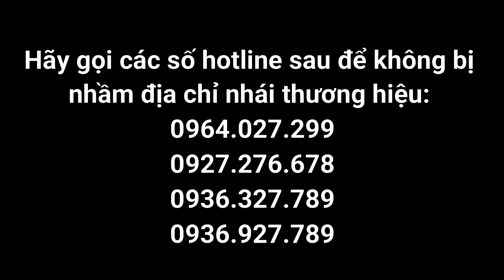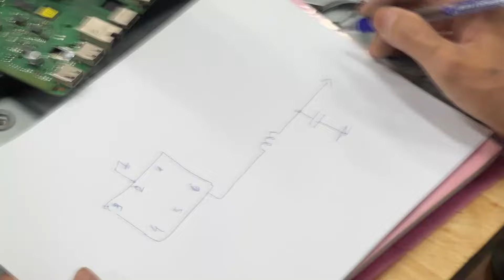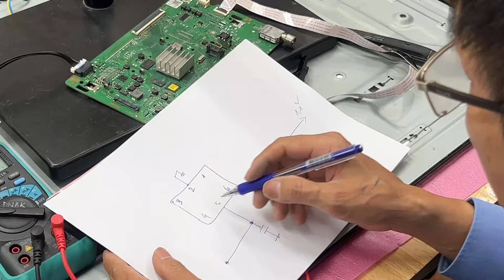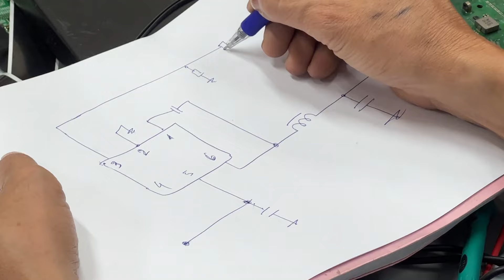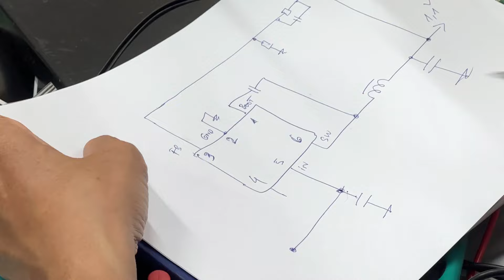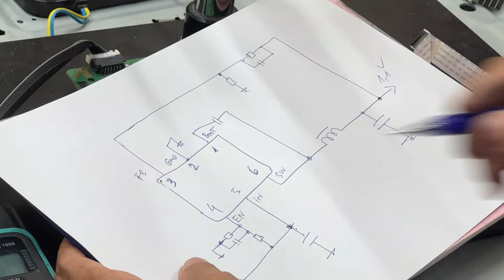Dạy Nghề Bách Khoa Xuân Vĩnh - Dạy chuyên sâu sửa chữa Tivi LCD - chuyên sâu bo tín hiệu và màn hình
TRƯỜNG DẠY NGHỀ CÔNG NGHỆ CAO BÁCH KHOA
Địa chỉ duy nhất:  46A Phố Vọng, Hà Nội (cạnh toà Hoà phát 25 tầng)
Những khác biệt khi bạn học đúng địa chỉ Dạy Nghề Bách Khoa - 46A Phố Vọng, Hà Nội (trước năm 2021 là số 48 và 78 Phố Vọng Hà Nội)
- Thầy Xuân Vĩnh giảng dạy trực tiếp tất cả các chương trình nâng cao
- Học viên được phát đầy đủ giáo trình, tài liệu & sơ đồ + hình  ảnh bo mạch
- Học viên được thực hành dò mạch trên máy đời cao, học viên được đến thực hành ngoài giờ miễn phí
- Học viên được tặng tài khoản để tự cập nhật các giáo trình mới nhất thông qua trang , giúp cho học viên không bị lạc hâu về công nghệ như những học viên học ở nơi khác.
- Học viên được tư vấn mở cửa hàng, được trang bị kiến thức về marketing & kinh doanh trong thời buổi cạnh tranh
- Học viên được tham gia một số khóa học đặc biệt như Biến tần công nghiệp, Ô tô điện, Xe máy điện các khóa học này chỉ dành cho học viên học đúng địa chỉ chính thống của Nhà trường là 46A Phố Vọng Hà Nội (trước đây là 48 và 78 Phố Vọng Hà Nội)

* Nhà Trường liên tục Tuyển sinh các khoá học nghề:  Điện tử - Cơ Điện lạnh - Mạch điện lạnh - Điện gia dụng - Biến tần công nghiệp - Máy tính PC - Laptop. Khai giảng ngày 10 & 25 hàng tháng.
* Có hệ đào tạo trực tiếp tại 46A Phố Vọng Hà Nội và hệ đào tạo Online trên
* Nhà Trường là địa chỉ uy tín có thương hiệu lâu năm, thành lập từ năm 2002
* Nhà Trường luôn tự hào là địa chỉ dạy nghề có nhiều học viên thành đạt nhất, hàng ngàn học viên ra trường nay đã mở cửa hàng mở doanh nghiệp và đang phát triển mạnh mẽ.
*  Nhà Trường luôn đồng hành và hỗ trợ học viên kể cả khi đã ra trường, giúp cho học viên an tâm và tự tin trong suốt quá trình hành nghề sau này.
Địa chỉ duy nhất: 46A Phố Vọng - Hà Nội, bên cạnh toà nhà Hoà Phát 25 tầng.(Đ/C cũ trước năm 2021 là 48 và 78 Phố Vọng - Hà Nội)